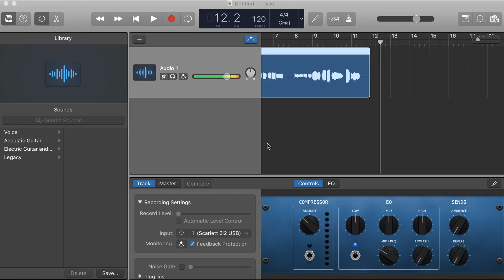Blooper!! Creating Haunted Cavern